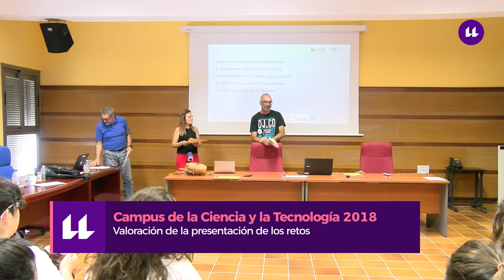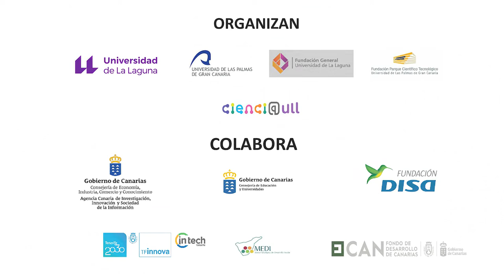Valoración de las presentaciones de los grupos